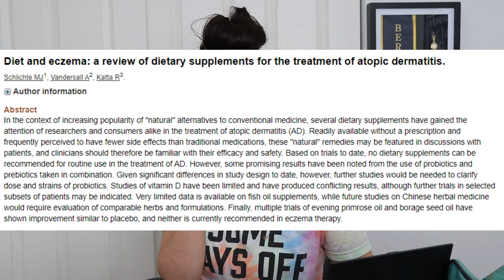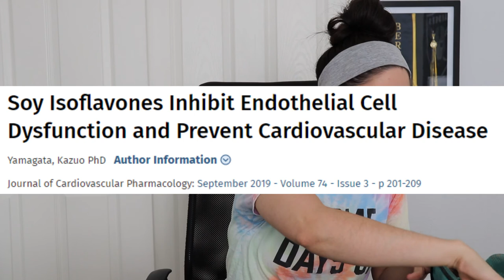GRWM & Nutrition Chat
Sit down for a casual conversation about body types, "Is sugar addictive?", and "Is soy bad for you?" Let'ts chat while I do my makeup!